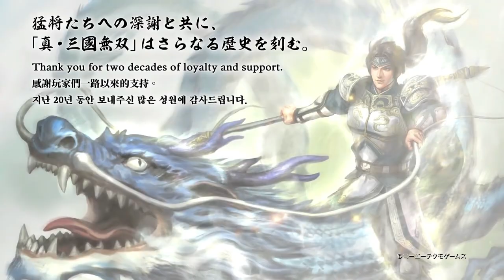Dynasty Warrior: Domination (Trailer and Gameplay)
Dynasty Warrior: dominate
release date for Chinese version: October 27
Global or english still unknown